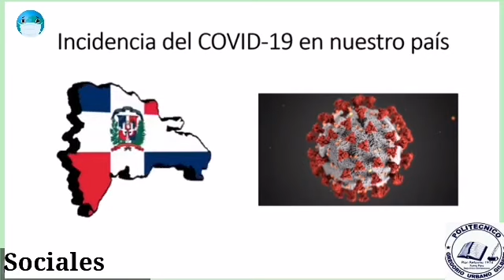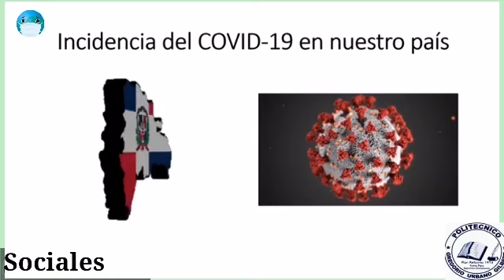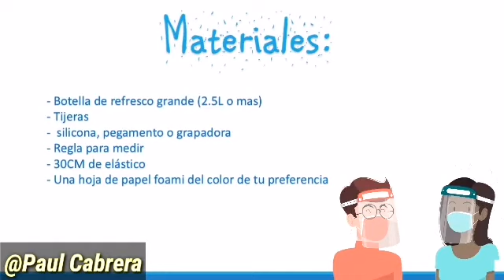Proyecto final de 4to de secundaria, segundo ciclo